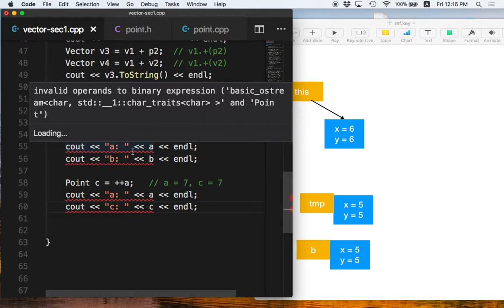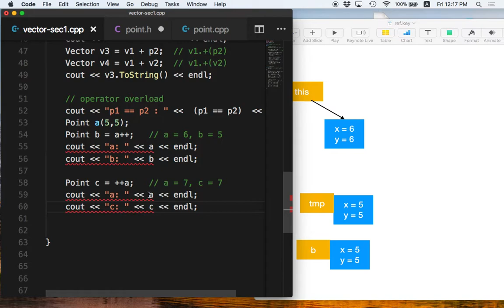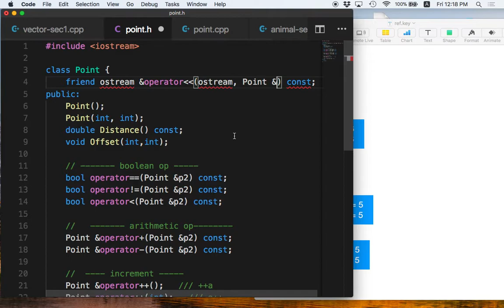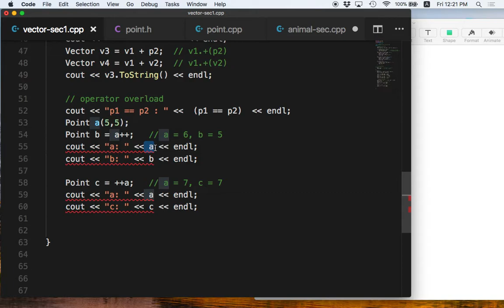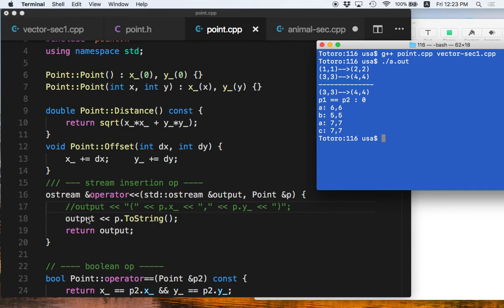[C++ 8.5] Operator Overload (Stream Insertion)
Operator overload สำหรับการพิมพ์ทางหน้าจอด้วย cout